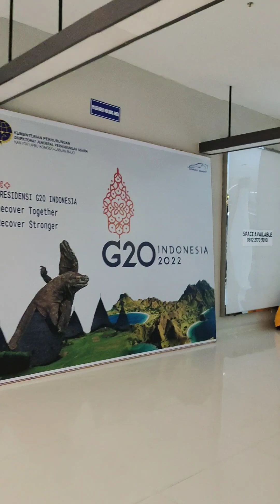Penerbangan dari Bandara Inter. Komodo Labuan Bajo menuju Bandara Inter. El-Tari Kupang Wings Air.